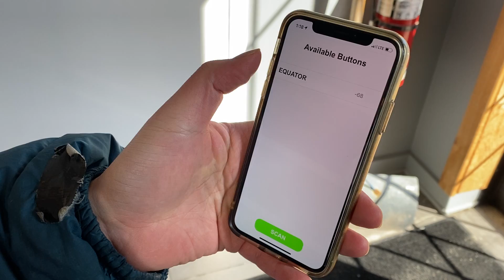Remote Elevator 1.1 Demo with Door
Demo for V1.1 Remote Elevator ios app